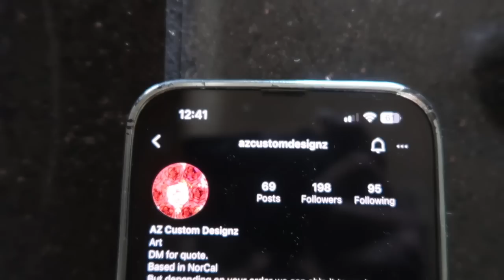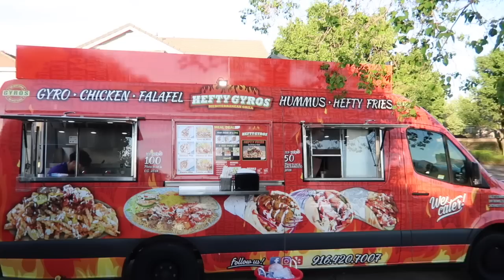Zarra's Mayoun VLOG!!!